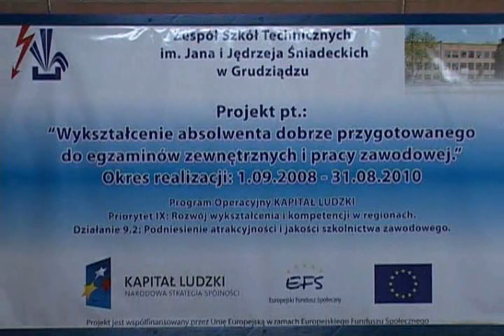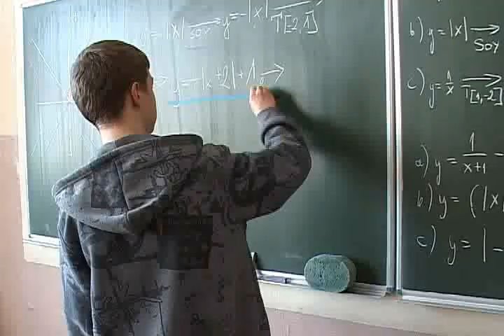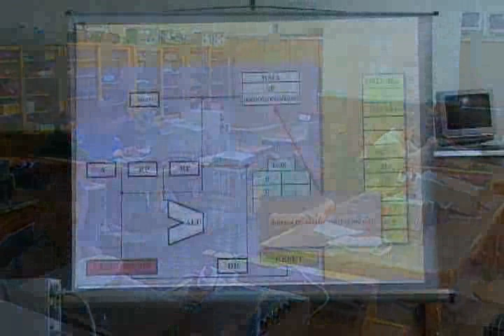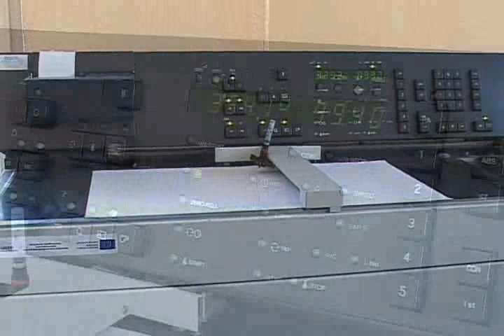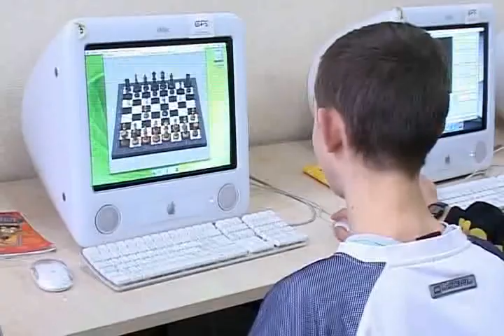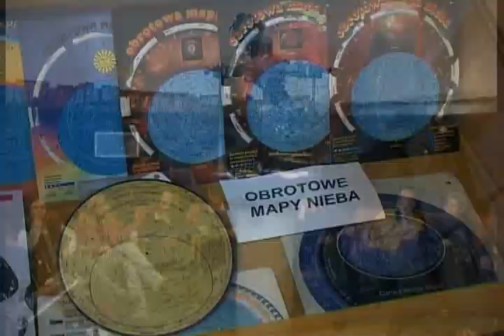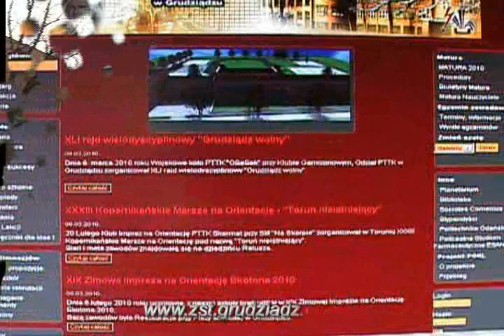Zespół Szkół Technicznych w Grudziądzu - prezentacja